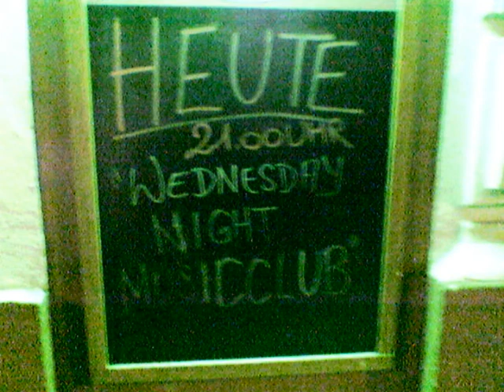Ain´t No Sunshine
Wednesday Night Music Club Live At Davis